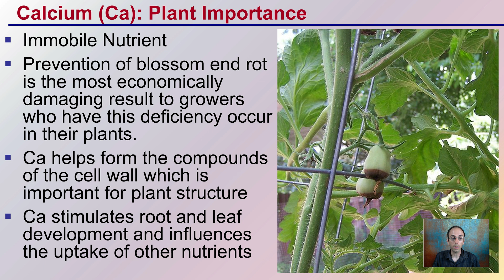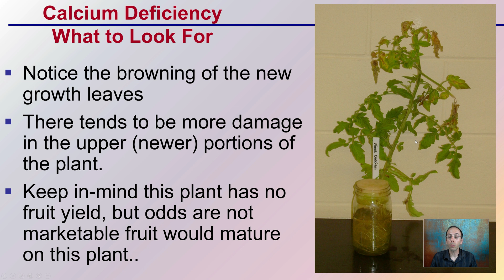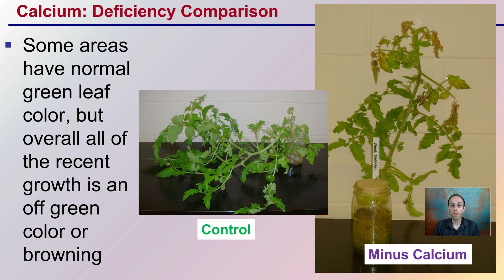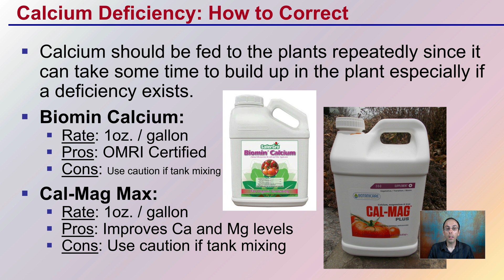Calcium Deficiency in Tomatoes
Prevention of blossom end rot is the most economically damaging result to growers who have calcium deficiency occur in their plants.

The browning of the new growth leaves
There tends to be more damage in the upper (newer) portions of the plant.

-How to Correct...

Calcium should be fed to the plants repeatedly since it can take some time to build up in the plant especially if a deficiency exists.

*Due to the description character limit the full work cited for "Calcium Deficiency in Tomatoes" can be viewed